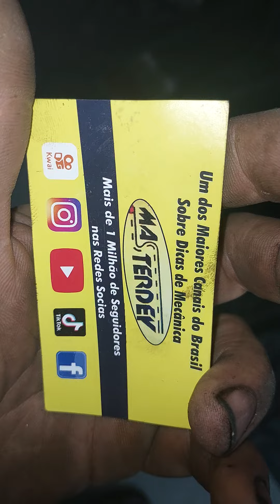COMO TIRA BOMBA DE AGUA DE FORMA FÁCIL KKK